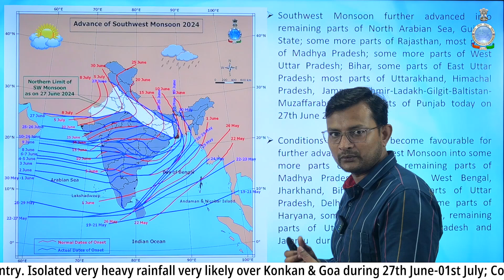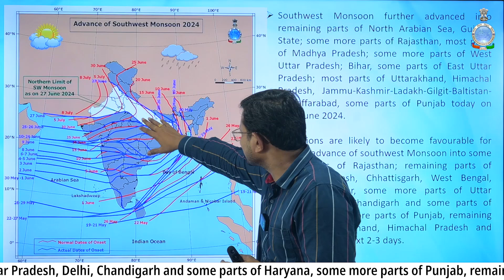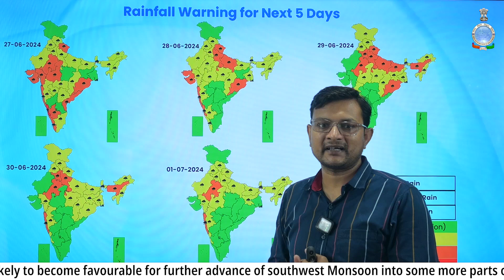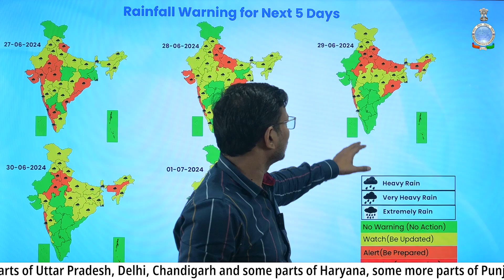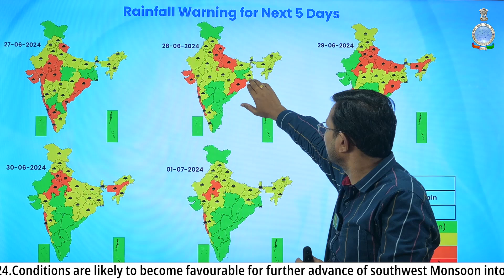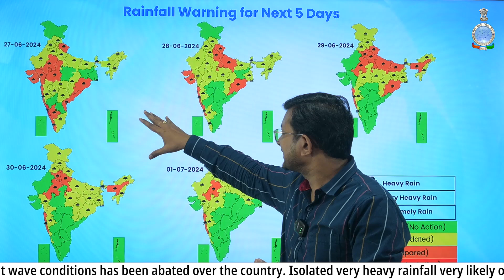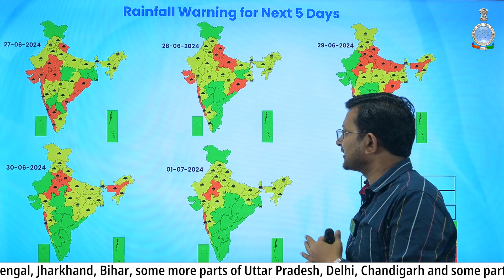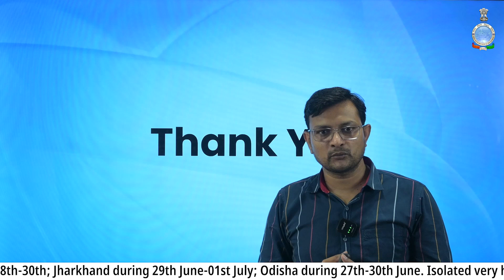Delhi alongwith other parts of Northwest India likely to experience Heavy Rainfall in next 2-3 days